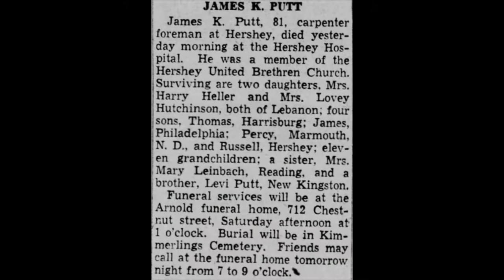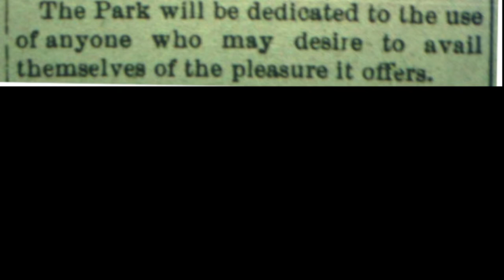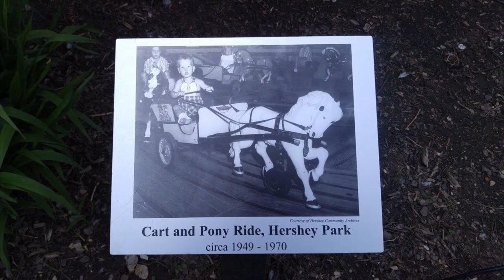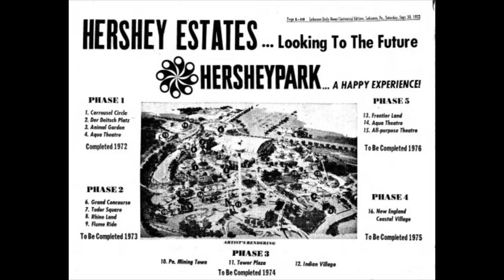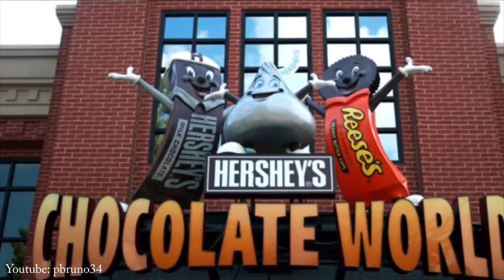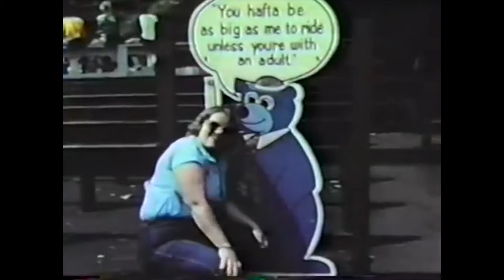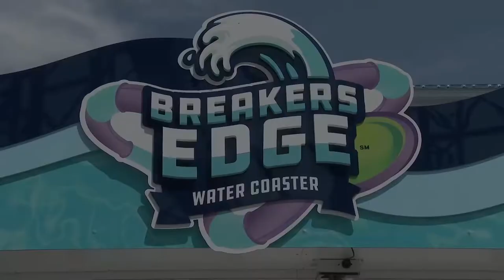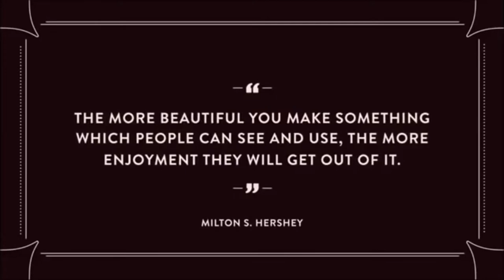"The Sweetest Place on Earth": A Complete History of Hersheypark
I hope you enjoy this video on the history of Hersheypark! :)

Welcome to CTEM Coasters! My name is Emma, and on this channel, I will be discussing the history of theme parks, with a focus on the east cost theme parks like Hersheypark, Kings Dominion, Knoebels, and Busch Gardens Williamsburg, among others. I might be looking in the wrong places, and definitely let me know if I am, but I can't find too much discussion on these parks that are close to my heart, and I'd like to share their history and years of smiles had at these wonderful parks with all you lovely people. I hope you have a great day! ^^